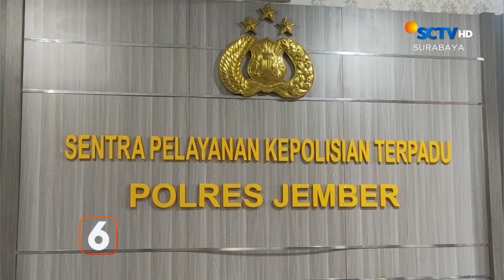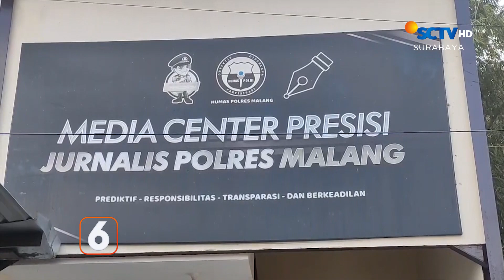Fotografer Mencabuli Korban di Studio Foto | Liputan 6 Surabaya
Liputan 6 Surabaya, 24 Juni 2024 Part 3